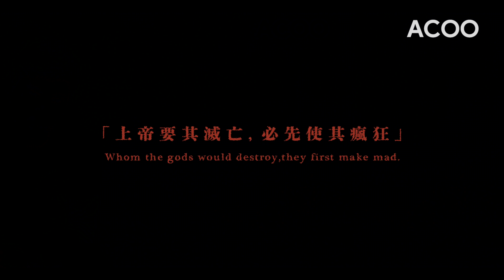一場荒誕的搶劫案 同時都可能係2022年香港最佳寫照！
【搶嘢啊！】
一句說話，二人在後巷的相遇，
上演了一場荒誕劫案。
究竟瘋狂的是搶匪？被害人？
還是. 這個世界？

Happy@ACOO @happyzeus　—　演活不同角色，對抗世界的光怪陸離。　—　4個content creators 試住做，實行「 動態Training 」!
Follow @acoo.hk 觀看更多精彩故事